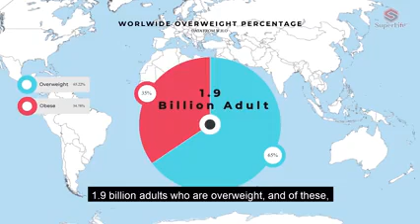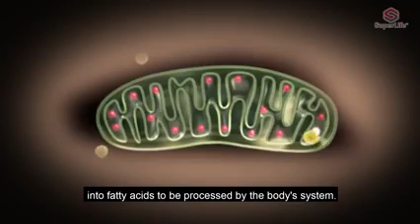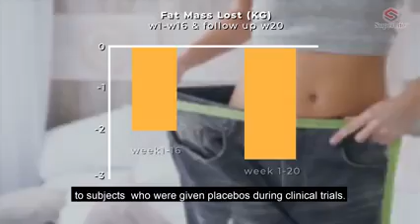LOSS WEIGHT AND SHRED FATS WITH SCC+ IN 30 DAYS -||- NATURAL PLANT STEMCELL THERAPY TREATMENT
YOUR HEALTH AND WELLNESS IS OUR PRIDE